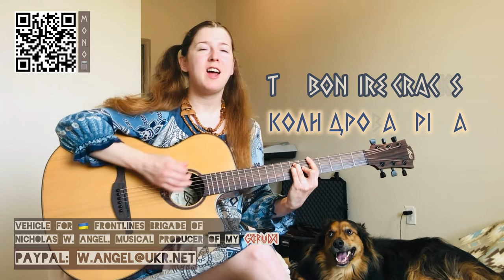Ga:ruda - 'Clouds are flying' | English Version Live from Home by Sunseed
Check 💙💛 below
Our songwriter and composer Olena Soloshenko @SemmaSunseed presents English version of 'Clouds are flying'. Imagine hiding your weekday weariness in their fluffy heads while enjoying the smile of a fluffy dog Chewie!

Music band members:
Sunseed – voice, acoustic guitar
Tiel – wind instruments
Zhyva – violin, jew's harp
Vlа́stа – hand drums

Artem Shpakovych – curator of brand products manufacturing processes
Freki – muse 😅

Sound production team:
N.G.L Production

Brand management team:
Natalia Chubiy – curator of brand & image
Evhenia Zakharenko  – artist
Polina Bilenko  – art designer
Anastasia Filatova – seamstress & costumes designer
Anastasia Skyrda – stylist (makeup & hairstyle)

War at eastern parts of Ukraine lasts for 8 years, but on Feb 24th, 2022 Russian aggressor attacked our peaceful lands. Right now our country is defending itself. Our nation is brave, but our homes & civil people suffer a lot. Stop Putin, spread the word, and tell the truth. You can support Ukraine worldwide (only national level & verified official sources) 🙏

This video supports vehicle fundraising for brigade on the 🇺🇦 frontlines of our band’s musical producer Nicholas W. Angel.

MonoBank (UA):
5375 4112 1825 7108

PrivatBank (UA):
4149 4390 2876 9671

Actual humanitarian and defenders needs from our team members, friends and partners can be checked via the following links:
1) Our music producer on a frontline fundraising for his brigade